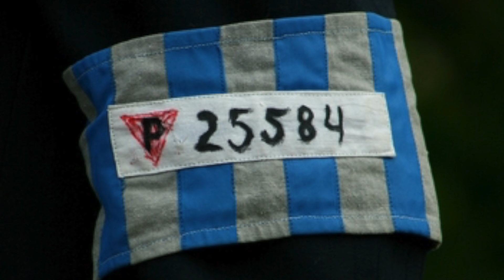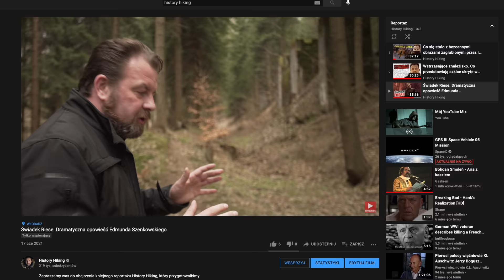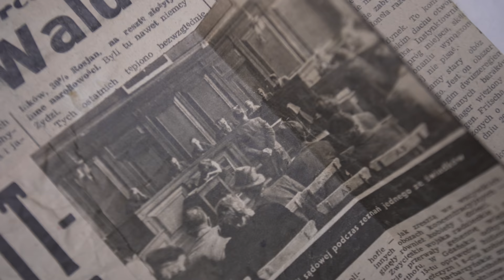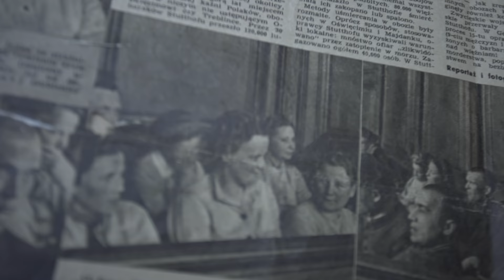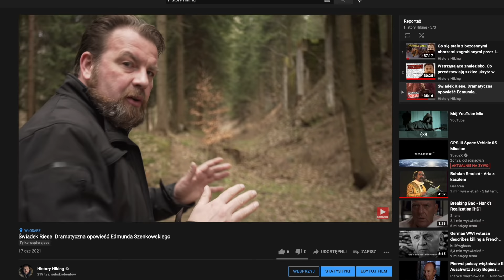Jak rozprawiono się z bestiami. Egzekucje zbrodniarzy z obozu Stutthof. Łukasz Kazek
Wybraliśmy się do Gdańska, aby opowiedzieć Wam o egzekucjach zbrodniarzy z obozu koncentracyjnego Stutthof, którzy zostali tu osądzeni i powieszeni. Dzisiejszy odcinek powstał we współpracy z Muzeum Sutthof w Sztutowie, do którego odwiedzenia Was zachęcamy

Prowadzący: Łukasz Kazek
Reżyseria: Mateusz Kudła
Zdjęcia: Łukasz Herod
Dźwięk: Krzysztof Bąk